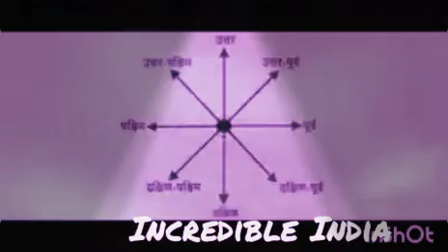Unity in Diversity | Land of Innovation | Incredible India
A video on India diversity and unity, diversity in culture, language and every thing.But still have unity. A lovely video.